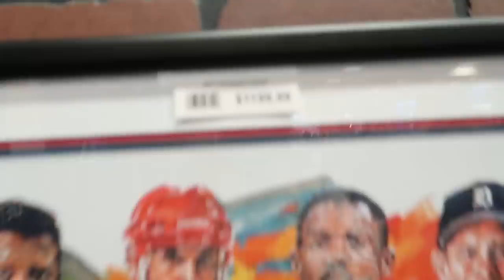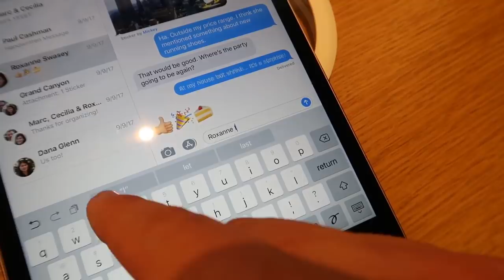HUGE BACK TO SCHOOL SHOPPING HAUL W/ CONNOR!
$1000 BACK TO SCHOOL SHOPPING WITH MMG AND MY BROTHER CONNOR!

MY EDITORS! check em out here !